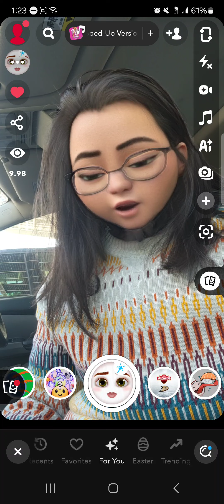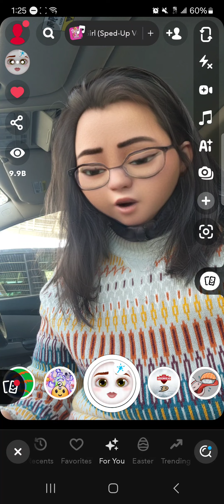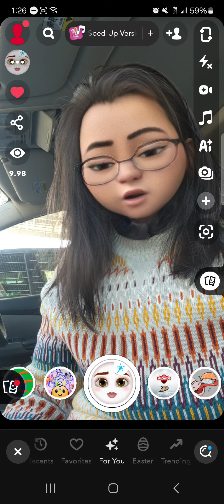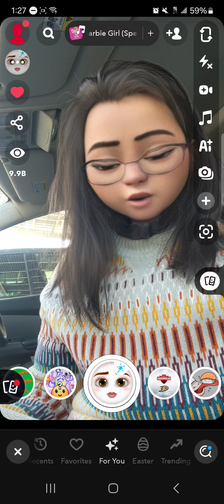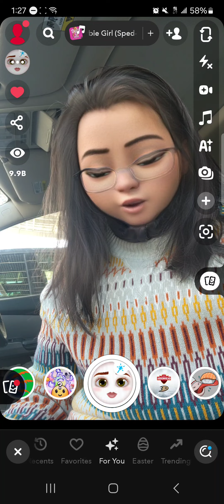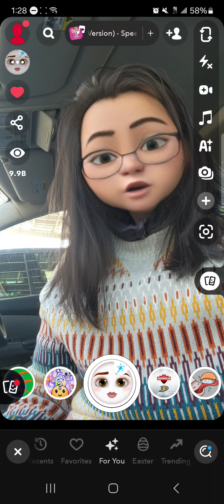13 Wilfred Grenfell: Fisher of Men by Janet + Geoff Benge